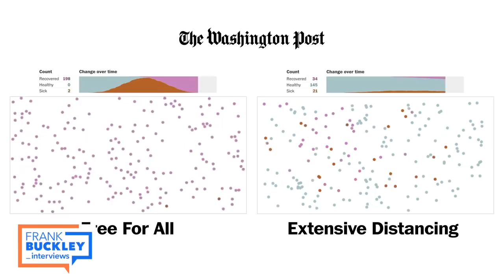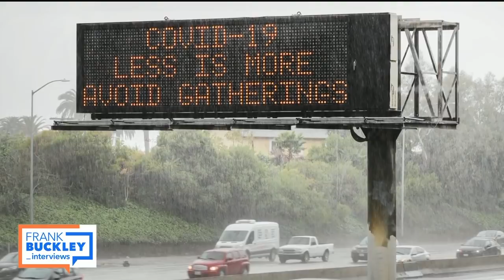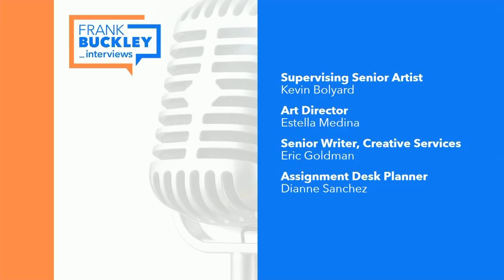COVID-19 Patient Carl Goldman & Epidemiologist Anne Rimoin on Coronavirus | Frank Buckley Interviews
We’re featuring two guests on this special Covid-19 coronavirus edition of the program. Our first guest is Carl Goldman, a Santa Clarita resident and owner of radio station KHTS, who was diagnosed with Covid-19 after being quarantined aboard the Diamond Princess cruise ship docked at Yokohama, Japan. He spent more than 40 days in quarantine aboard the cruise ship and then in Omaha, Nebraska.

Our second guest is UCLA’s Professor of Epidemiology Anne W. Rimoin, Ph.D, M.P.H., director of the Center for Global and Immigrant Health at the UCLA Fielding School of Public Health. She is one of the world’s leading experts on emerging infectious diseases.

Carl Goldman discusses his Covid-19 diagnosis, his quarantine, and his recovery from the disease. Professor Anne Rimoin answers our questions about why this novel virus has emerged now, what we can expect in the weeks and months ahead, how social distancing and other measures work to reduce and slow the spread of the virus, and why that could stop our hospitals and healthcare institutions from being overwhelmed as more people become infected.

Listen to the full interview wherever you get podcasts.